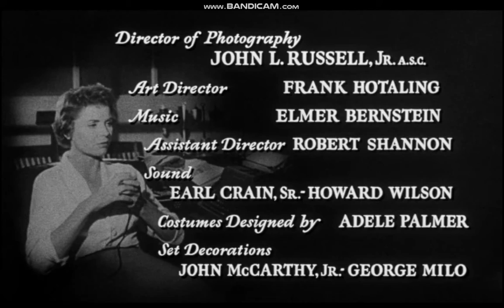Make Haste to Live 1954 title sequence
Republic Pictures